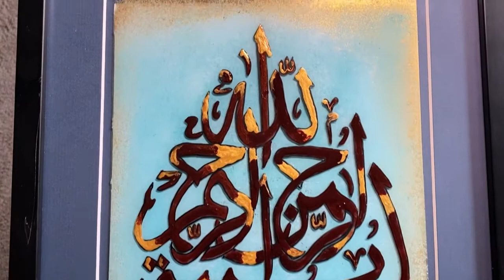خط على الزجاج .. بسم الله الرحمان الرحيم